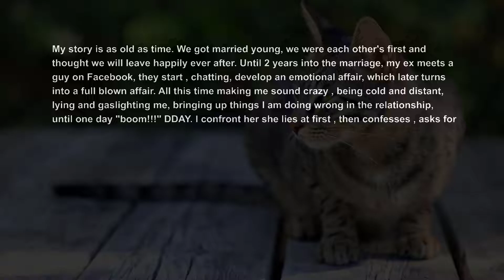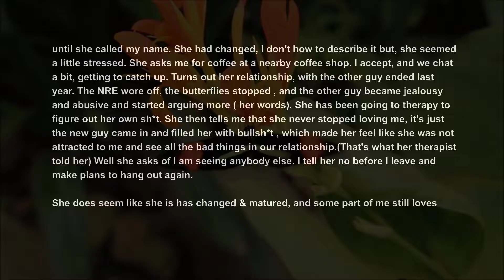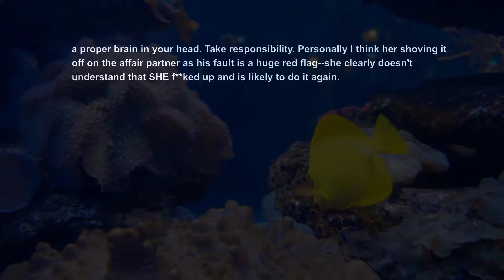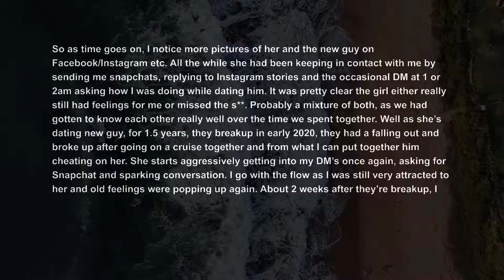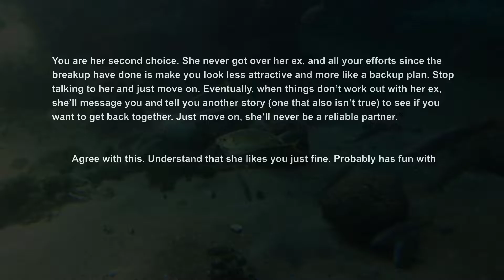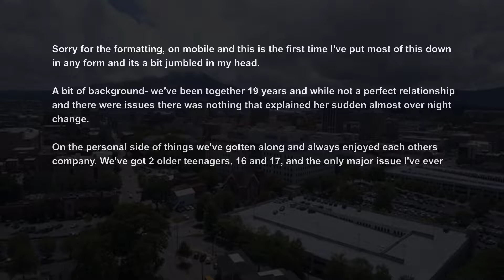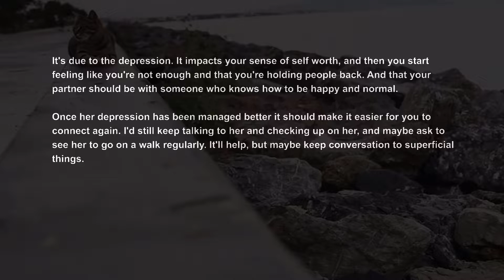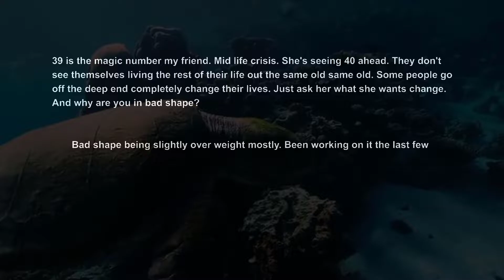ExWife Cheated ~ Left Came Back Begging 6 Yrs Later; GF BrokeUp After Meeting Ex Relationship Advice